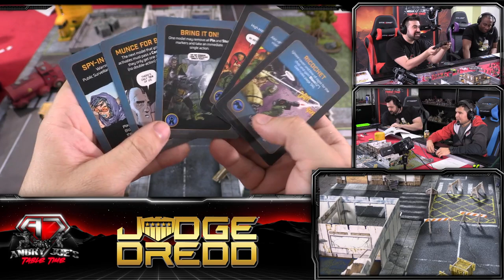AJ's Tabletime - Judge Dredd Miniatures Game! (Part 2)